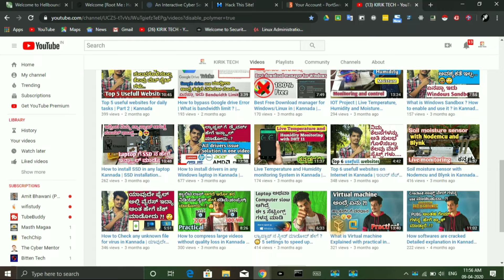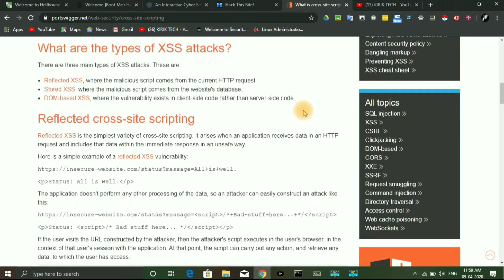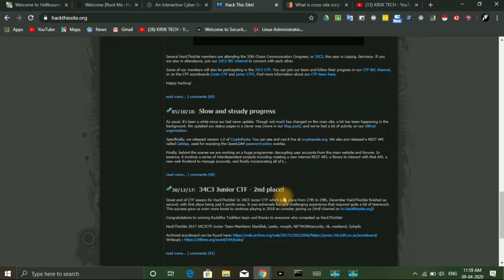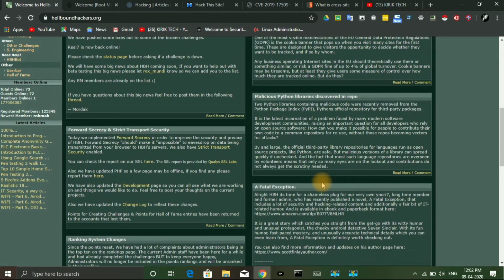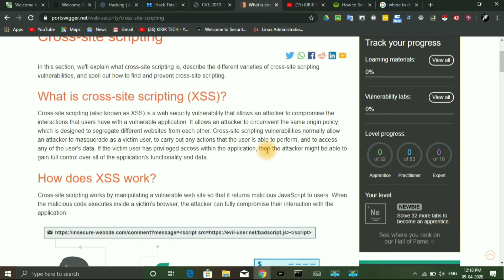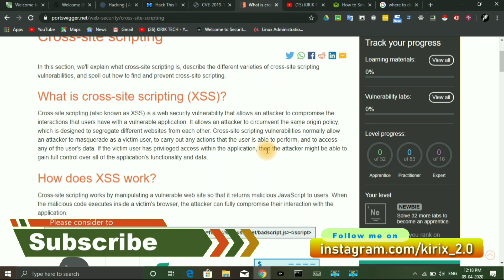Best website to learn bug bounty | Practice | Kannada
Hi guys in this video i am going to show you how you can easily legally learn and practice your web application penetration testing skills online, I am providing some websites there you can practice your skills without any problem.